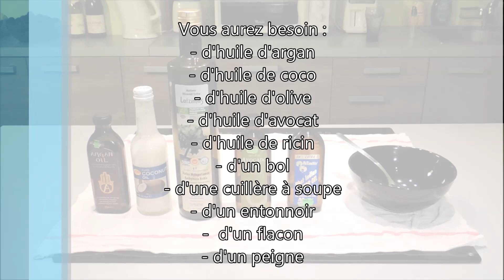Comment réaliser de l'huile nourrissante pour barbe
en magasin : La Boutique du Coiffeur